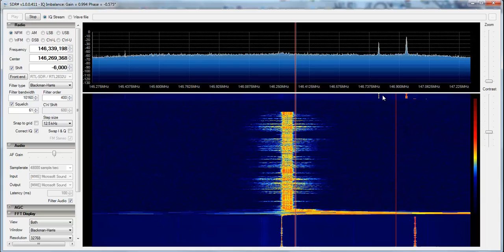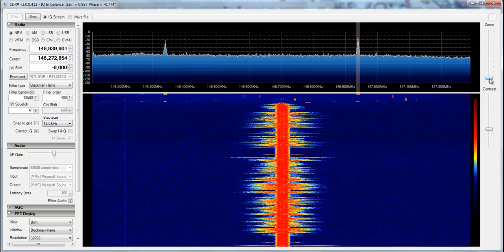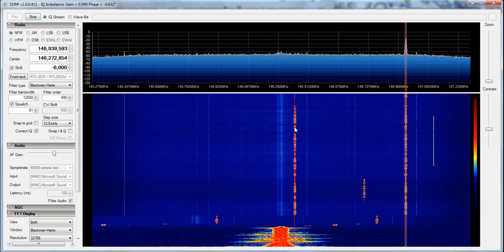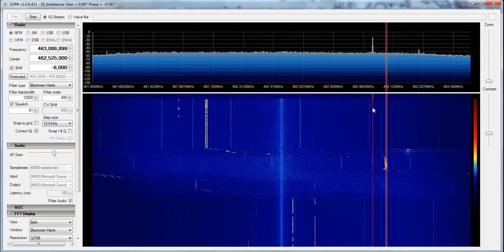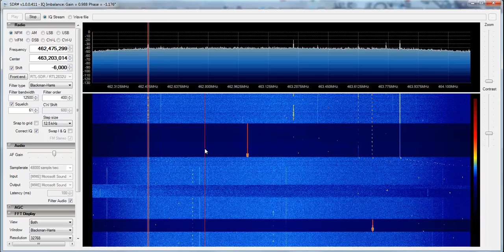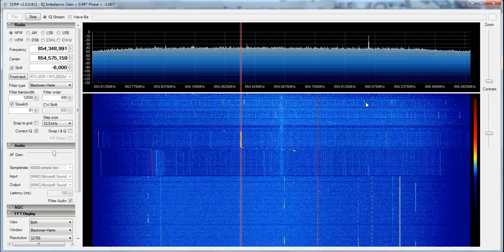NT1K - RTLSDR W- RTL2832U and E4000 Tuner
Testing out the EzCap EzTV668 that has the RTL2832 and the E4000 Tuner Chip. I think it's much better that the FC0013 Tuner. However don't take my word for it. For $20 you can't complain either way

at 00:40 you will hear a conversation on a local repeater (W1TOM 146.940), One of the stations is close by my QTH and with the 2Mhz sampling, you can see both the output of the repeater and the -600khz input from the operator.